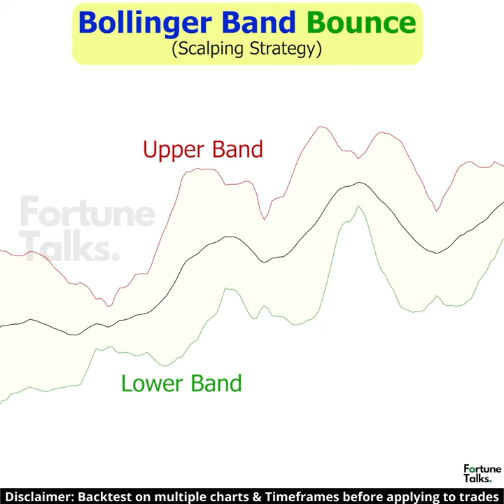इतना आसान❗ 🤯🤯 Bollinger band bounce strategy (हिन्दी) | Trading strategy | Mean reversion strategy🔥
इतना आसान❗ 🤯🤯 Bollinger band bounce strategy (हिन्दी)| trading strategy | mean reversion strategy🔥 | Trading strategy in hindi | Range trading strategy

Comment down your suggestions & suggest videos that you want to watch💥.
Let's build an interactive community of traders🔥.

🛑🛑We don't provide any paid courses or Trade Signals/calls. We don't have a telegram group or Twitter account. 🛑🛑